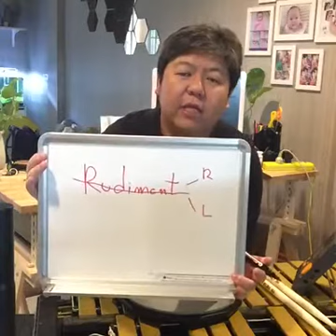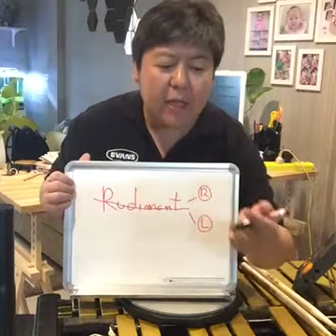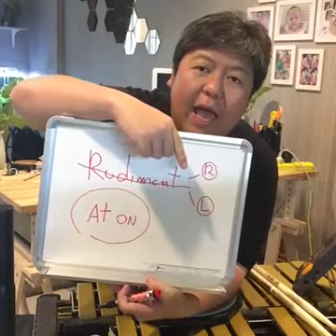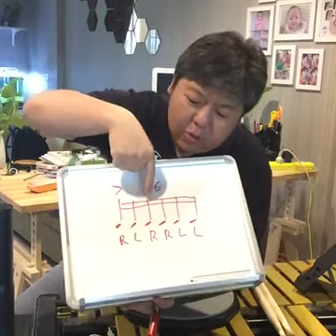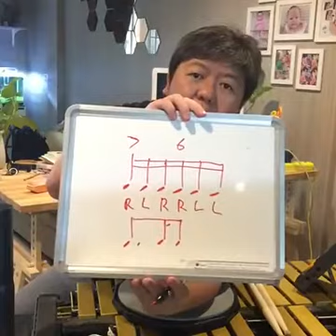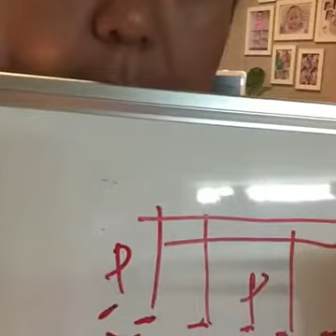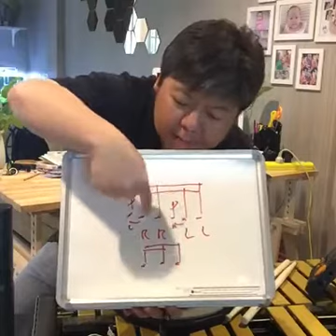เริ่มฝึก Rudiment อย่างถูกวิธีมีชัยไปกว่าครึ่ง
Live Drum @ Home~ Ep.5/1 (15/5/16)